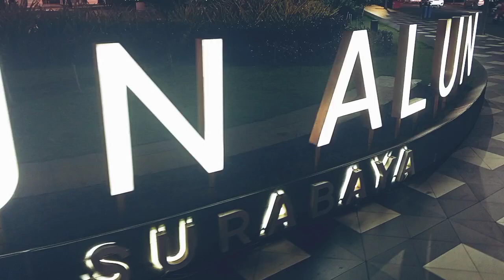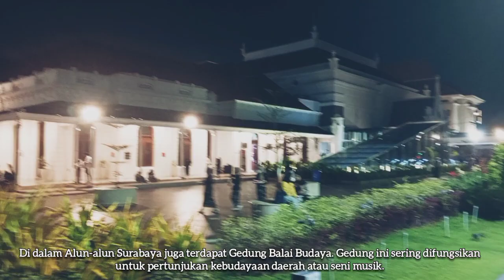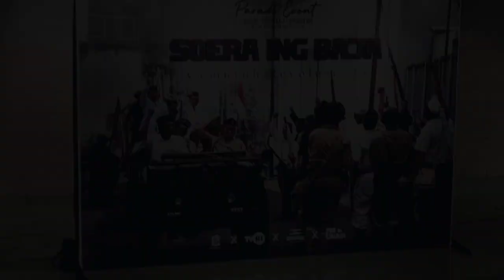Alun Alun Kota yang Mewah I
Alun alun Surabaya
Tujuan Wisata Surabaya
Destinasi Wisata Surabaya

Alun-alun Surabaya memang menjadi salah satu tempat wisata yang ramai didatangi oleh warga lokal maupun wisatawan dari luar kota. Selain tempatnya yang bersih dan nyaman, alun-alun Surabaya juga Instagramable sehingga banyak masyarakat yang berfoto-foto.